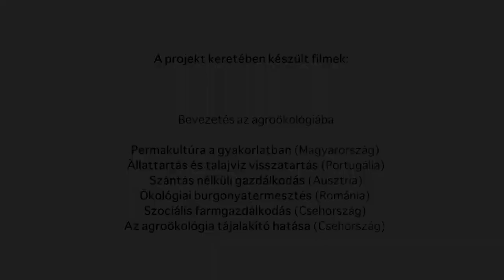Profitable permaculture farming in Hungary / Jövedelmező permakultúrás gazdálkodás a Valaha tanyán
Permaculture principles applied on a profitable farm in the Valaha tanya, Vértesacsa, Hungary. How to make profitable farming based on permaculture design and principles by applying agroforestry, diversified farming with orchard and animal husbandry. This film was created as part of the TrAEce Agroecological Vocational Training for Farmers Erasmus+ Project.

Árutermelő gazdálkodás permakultúrás elvek mentén a vértesacsai Valaha tanyán. Hogyan lehet jövedelmező gazdálkodást folytatni permakultúrás alapokon agrárerdészet, gyümölcstermesztés és állattenyésztés ötvözésével.